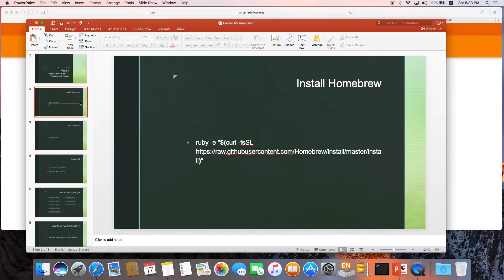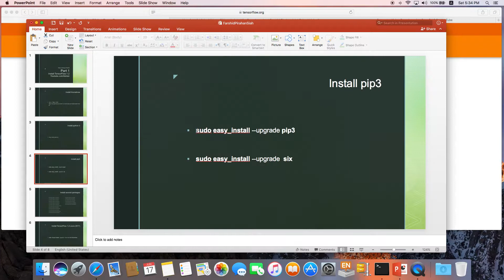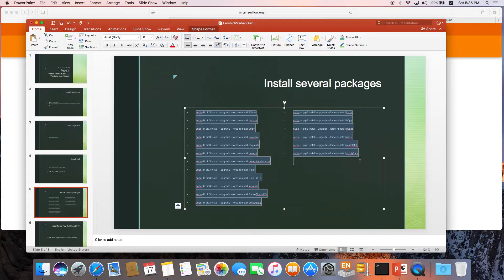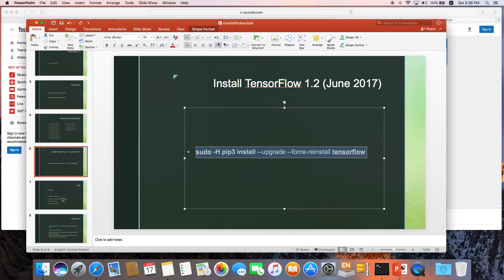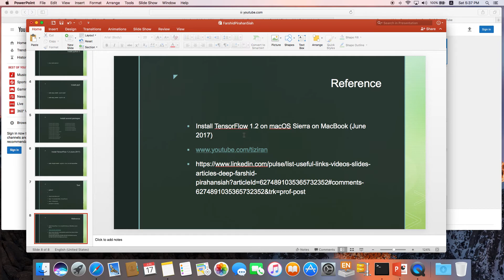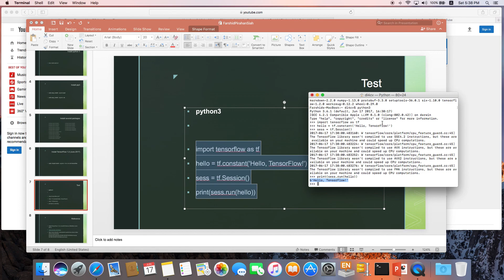Deep Learning on MacOS (MacBook) with TensorFlow (June 2017): Part 1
Deep Learning on MacOS (MacBook) with TensorFlow (June 2017)

Part 1Install TensorFlow 1.2Youtube.com/tiziran
Deep Learning on MacOS
Install Homebrew

Install python 3
brew install python3

Install pip3
sudo easy_install --upgrade pip3

sudo easy_install --upgrade  six

Install TensorFlow 1.2 (June 2017)
sudo -H pip3 install --upgrade --force-reinstall tensorflow

Test
python3

import tensorflow as tf
hello = tf.constant('Hello, TensorFlow!')
sess = tf.Session()
print(sess.run(hello))

Reference
Install TensorFlow 1.2 on macOS Sierra on MacBook (June 2017)